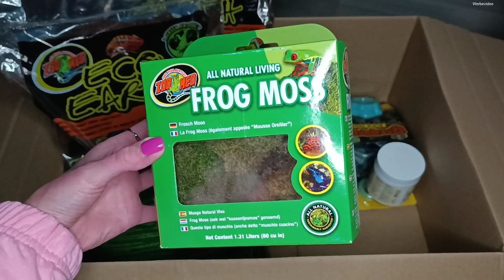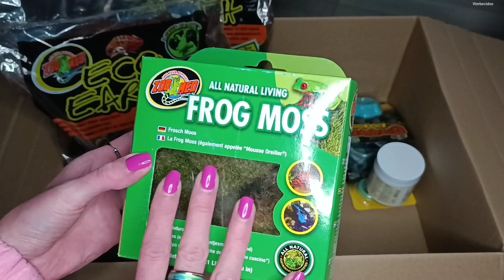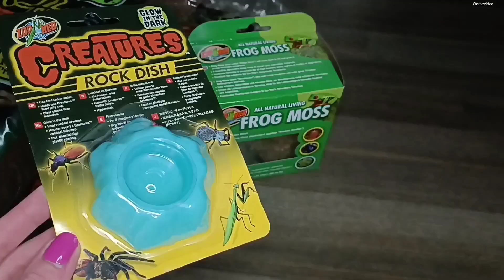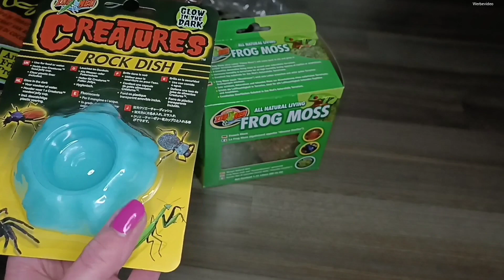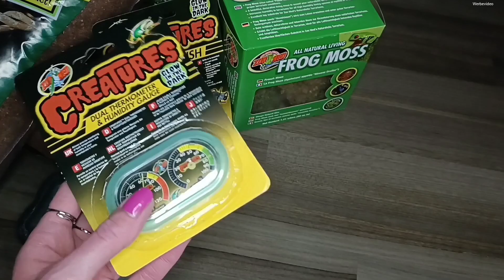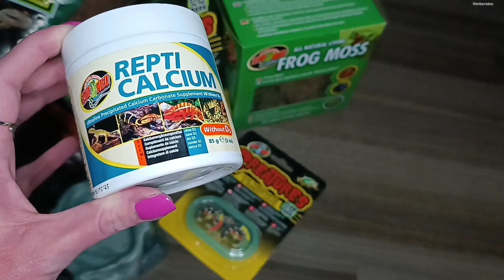Zoo Med Bestellung / Unboxing